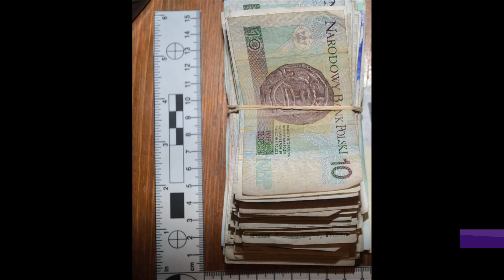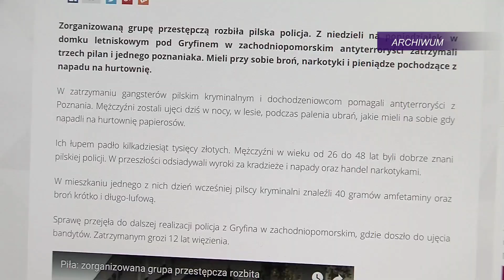Piła: Trwa proces gangu z Piły